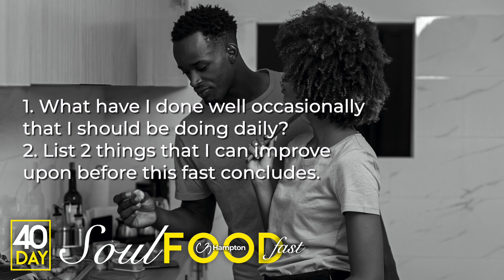Increase My Capacity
Day 9 📓
Join Dr. Lesley and C3 Hampton as we embark upon a 40 day soul fast. For the next 40 days we will have daily videos centered around releasing toxic people and ideas, renewing our minds, and restoring our health. Remember, it’s not just about what you are eating but what’s eating you!
➡️ Get your journal and pen ready.